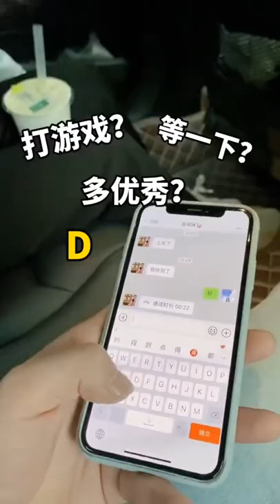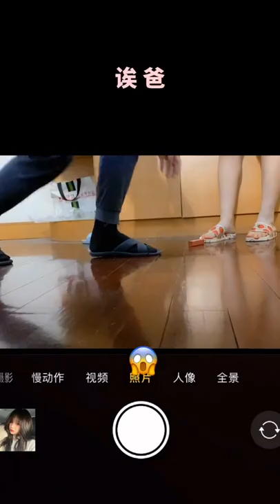网恋的兄弟的女儿之初遇：第一次见面很忐忑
请放心，本视频是一部原创拍摄的视频，没有任何不良行为。订阅点这里🤞🤞🤞：
❤：kaidie987